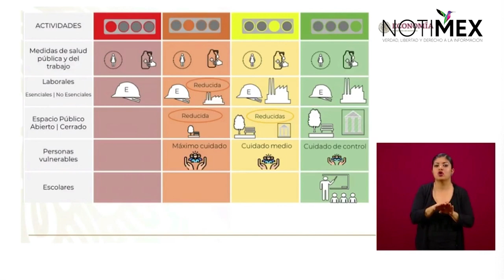El semáforo se mantiene rojo en México, con excepción de Zacatecas: Graciela Márquez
Graciela Márquez Colín, Secretaria de Economía del Gobierno de México, enfatizó que el semáforo de la República Mexicana se mantiene en color rojo, con excepción de Zacatecas que hoy se encuentra en color naranja.